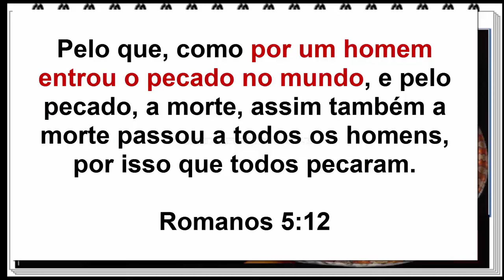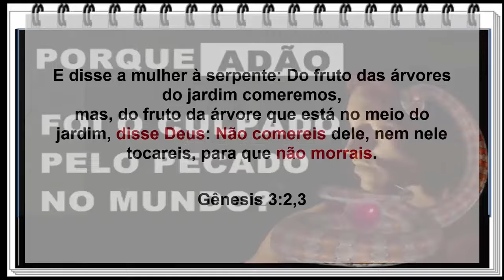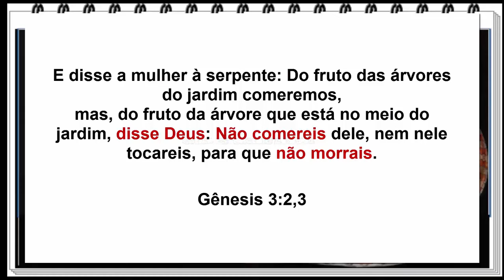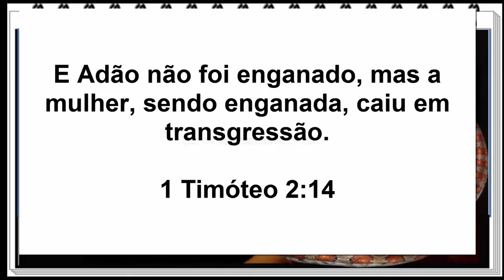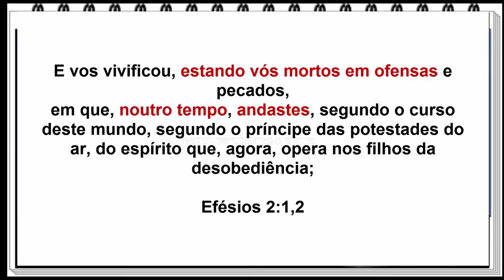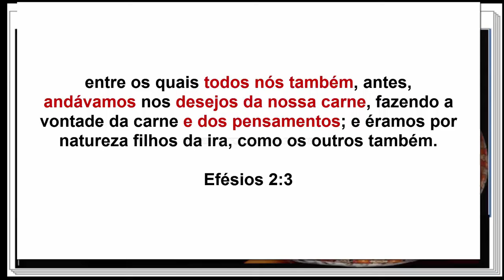Estamos pagando pelo pecado de ADÃO? O QUE DIZ A BÍBLIA?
Se Eva também comeu a fruta proibida, Sendo que ela foi enganada pela serpente, então porque o pecado entrou no mundo por causa de Adão?